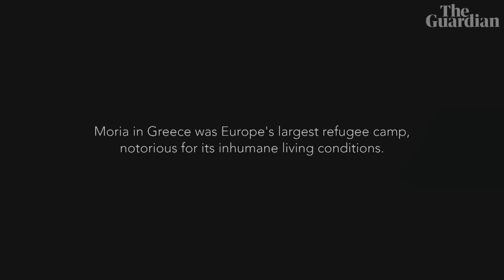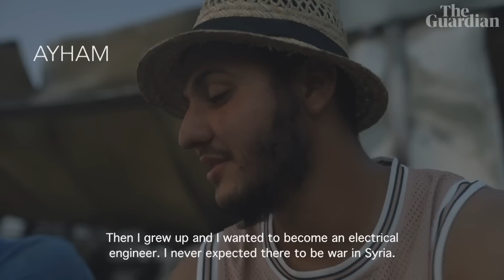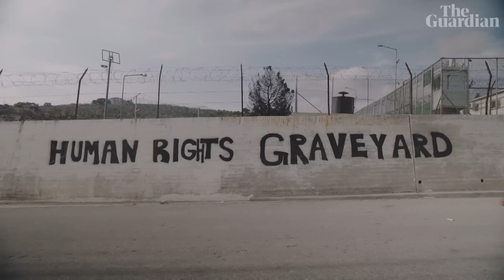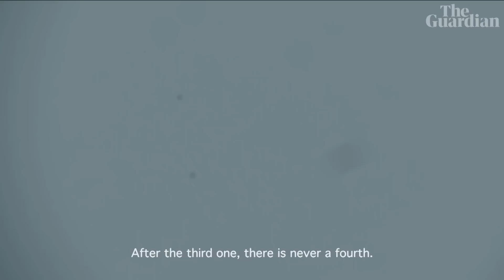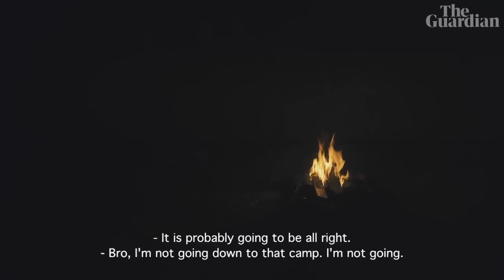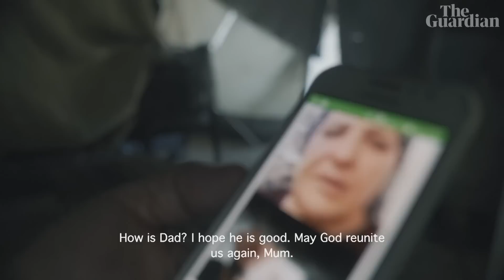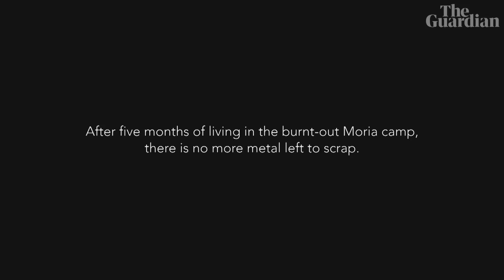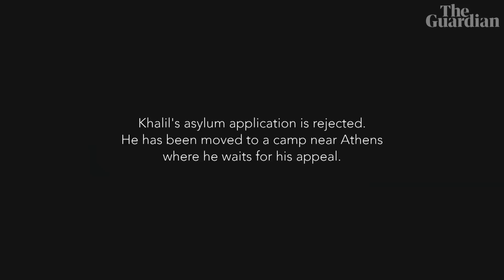Ghosts of Moria: living in the ashes of Europe's largest migrant camp – documentary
As Europe’s most infamous migrant camp burned to the ground on the island of Lesbos in 2020, two Syrian friends evaded police to stay.

Living in a post-apocalyptic graveyard, Ayham and Khalil now race against local scrap metal collectors to find what they can, which they are forced to sell at a reduced price. With what little money they make they buy food and cook together, dreaming of Aleppo before the civil war forced them to leave and waiting for an end to their bureaucratic limbo. From their shared tent their friendship endures, despite their impossible circumstances